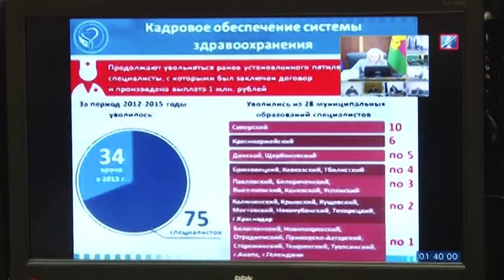Как идет реализация Указов президента в социальной сфере Краснодарского края